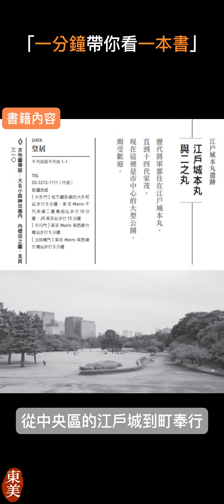把歷史拉往回現代，搭乘時光機的江戶大冒險 《古地圖解謎》| EP03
書名：古地圖解謎！回到江戶，跟著歷史學家解開現代東京之謎
作家：山本博文

讓我們用一分鐘的時間，帶你快速瀏覽這本書背後的故事及內容

東京還可以怎麼玩？──古地圖+現代地圖，一目了然！
江戶人們許多生活的痕跡、活動的居所，穿越時空隱藏在巷弄、街角、熱鬧的大街上，將一段段江戶故事、一個個遺跡串連起歷史的詭譎千變，出現在人們如今稱之東京的國際都市裡